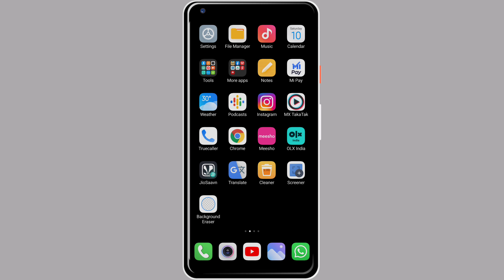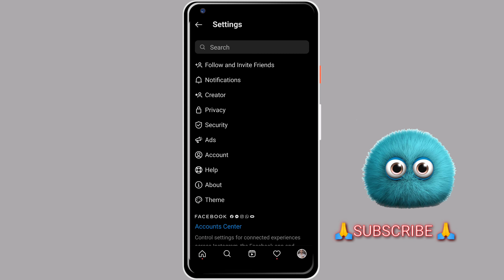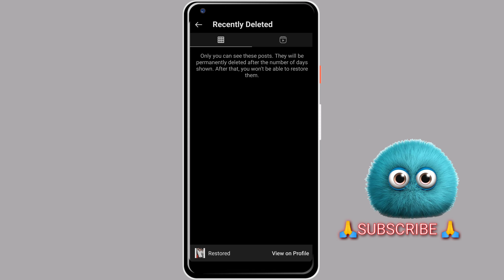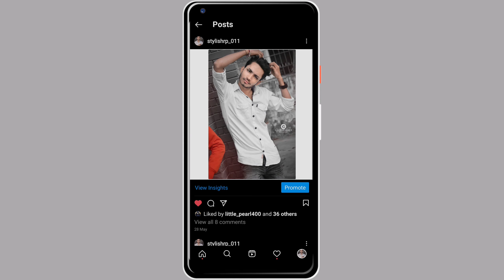Instagram Delete Post and Reels wapas kaise laye how to recover deleted Instagram post and reels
Dear friends iss video me main aapko bataya hun kya apne Instagram ke Delete huye reals aur photo wapas Kaise laye

howtorecoverInstagramdelete reels
Instagramkedeletehuyerellskowapas Kaiselaen